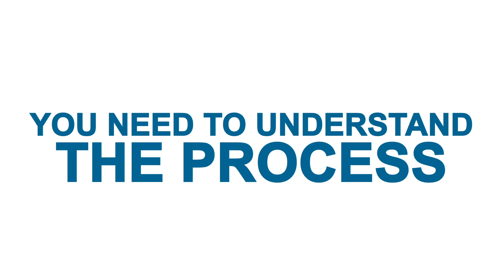Precast Concrete Careers - Salesperson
What does it take to be a precast concrete salesperson?